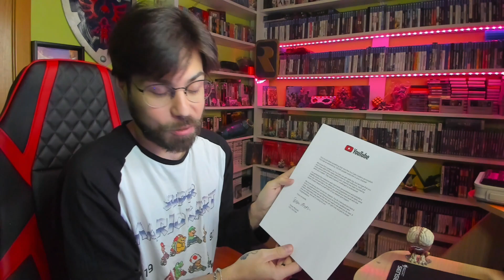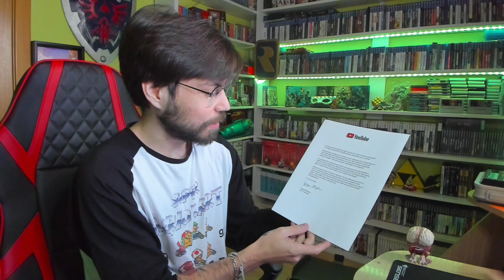La Placa de los 100K Suscriptores de Youtube Está Aquí!! Esto es para Vosotros!! GRACIAS SOTANEROS!